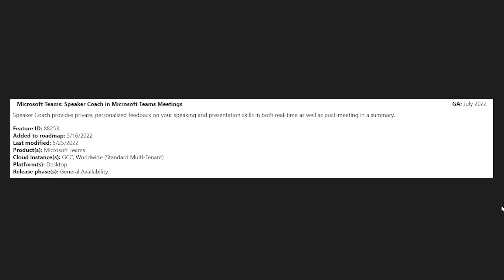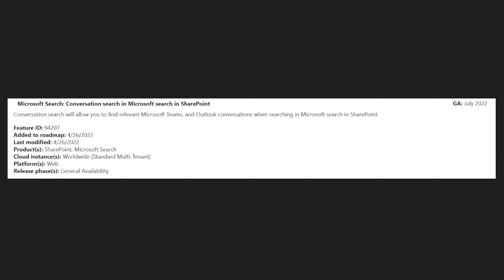Teams Roadmap #017 Heinäkuun päivitykset